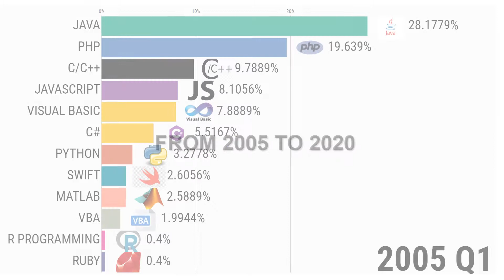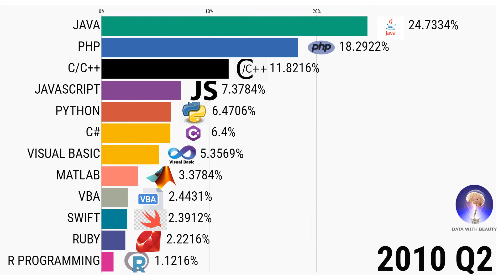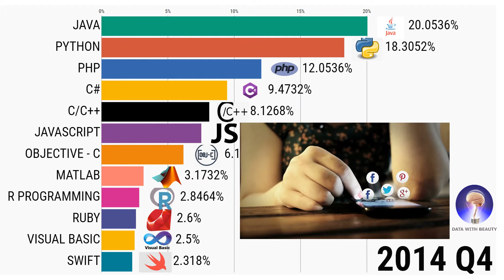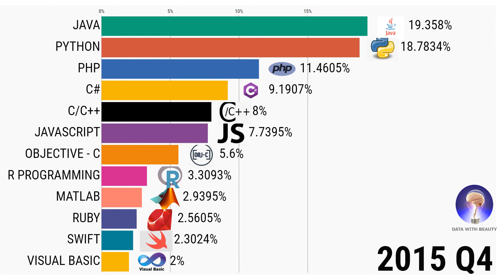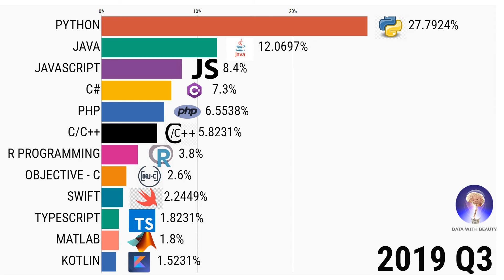Most Popular Programming Languages by Year [ Programming Language Popularity ]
Most Popular Programming Languages by Year or Programming Language Popularity, here is the list of top 10 most popular computer programming languages from 2005 til 2020.

At this time There are more than 600 programming languages. The demand and popularity of programming languages fluctuate every year as per the industry's demand and need.

But, popularity can be gained over time, just like  when Guido van Rossum developed Python in the 1992s as a side project, no one thought it would be the most popular programming language in 2020.

How got to know the popularity :The PYPL PopularitY of Programming Language Index is created by analyzing how often language tutorials are searched on Google.

Source: Github, pypl.github